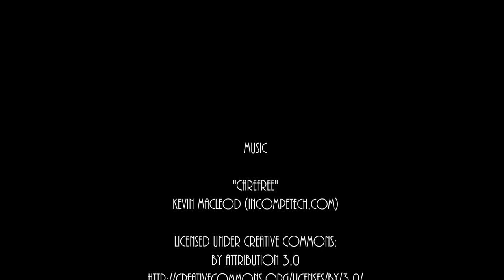Freediving Team of Finland 26m depth in lake by Jarno Artika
Freedive Team of Finland Kitee excursion. - 26 metres of depth training.